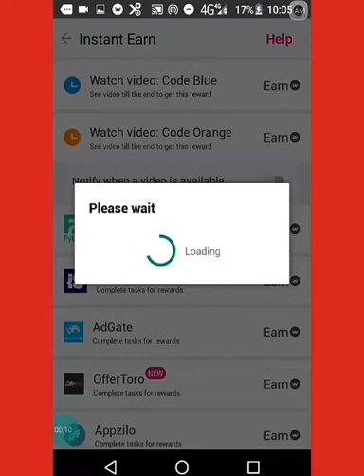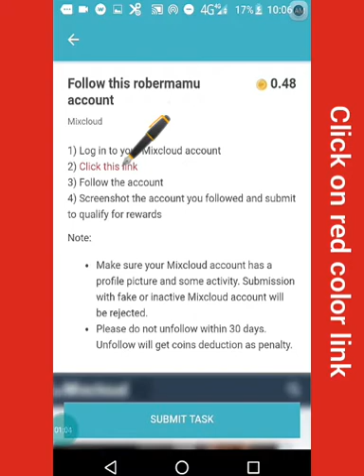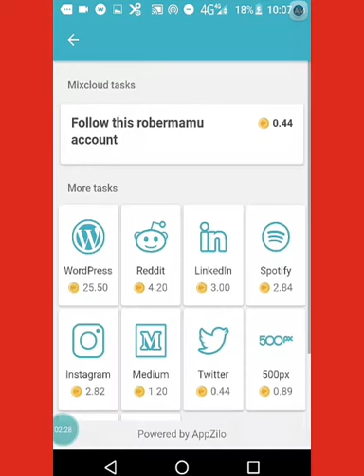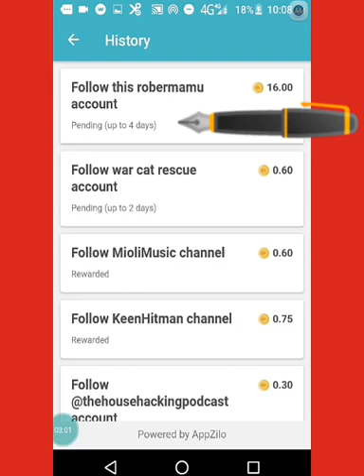Complete your mix cloud task in apzillo wowapp English 2020